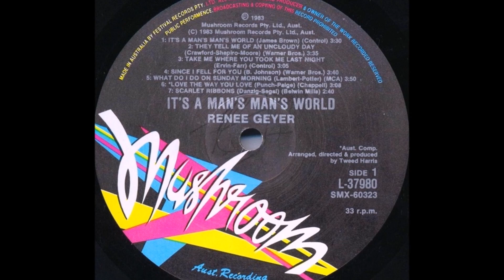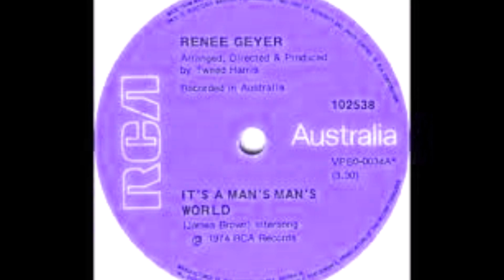RENEE GEYER It's A Man's Man's World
A 40 year flashback to the first taste of both critical and chart success for Renee Geyer. Named as Female Performer of the Year and with a successful album and single of the same name; Renee was, at just 21, on her way!

With a remarkable voice and impossible to pigeonhole, Renee's reputation as Australia's premier vocalist, came out of her 1970's LPs: The self titled one of 1973, 1975's 'Ready to deal'. 1976's 'Really really love you' and 1977's 'Moving Along'. But it is the 1974 recorded 'It's a Man's Man's World' which was the catalyst.

A simply wonderful interpretation of the James Brown classic, Renee made it her own, and in so doing established her as a distinctive artist and vocalist that possessed a unique tone. Why she did not become either a major sensation at home or on the world stage is for a much longer considered essay! Needless to say, after 40 years Renee Geyer is much loved, respected and still very much in demand.

'Man's World' entered the Australian Top 100 January 6, 1975 and it would only narrowly miss the Top 40. Nearly a year later, to the day, was the chart entry of another song that would become a signature tune (one of many) for Renee: "Heading in the right direction'. 'Man's world' is far from her biggest seller, but it is an important bookmark in the local culture & certainly for her career.